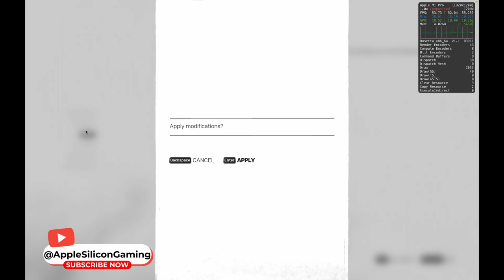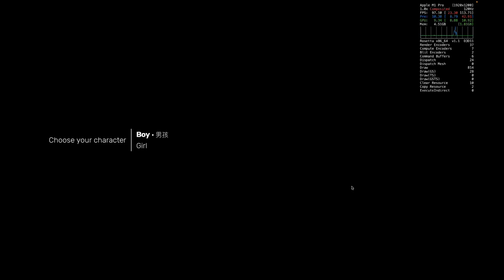SIFU Macbook Benchmark through Crossover 24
Running on base M1 Pro through Crossover 24.0.1.